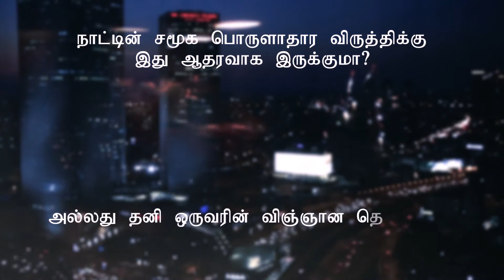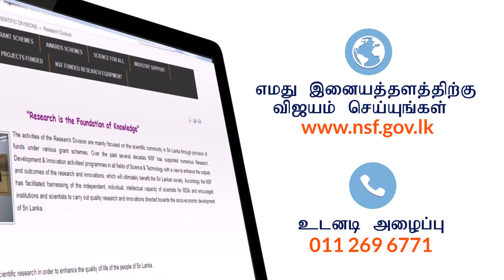ஆராய்ச்சி பிரிவு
ஆராய்ச்சி பிரிவு மற்றும் செயல்பாடுகள் பற்றிய சிறு அறிமுகம்